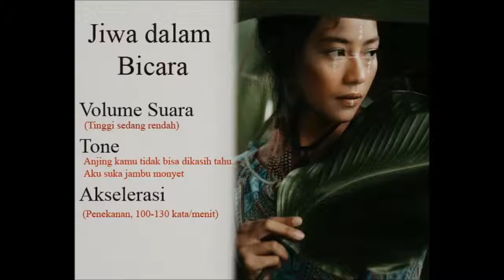Trainer the trainer : Jiwa dalam bicara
Trainer the trainer: Jiwa dalam bicara. Bicara itu ada ROHnya. Apa saja yang mempengaruhi kekuatan roh bicara dan kalimat kalimat Anda.